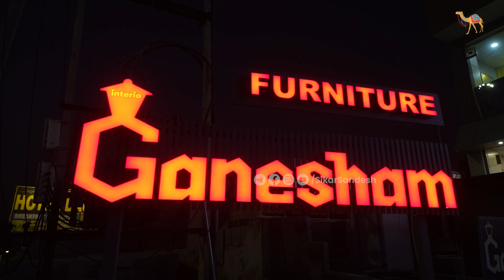Sikar के सबसे बड़े Home Furniture Store का Detail Tour | Ganesham Interio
सीकर में लोगों की माँग तथा सुविधा को देखते हुए Ganesham Interio Home Furniture Store शुरू हुआ है जहाँ जयपुर-दिल्ली में मिलने वाले इंपोर्टेड फर्नीचर के साथ भारतीय और स्थानीय कारीगरों द्वारा निर्मित डाइनिंग टेबल, सोफ़ा, गद्दे, बेड, अलमारी, ऑफिस फर्नीचर, झूले आदि वाजिब कीमतों पर उपलब्ध होंगे।

Ganesham Interio
केसरी टॉवर, नवलगढ़ रोड़ तिराहा, जयपुर-झुंझुनू बायपास, सीकर